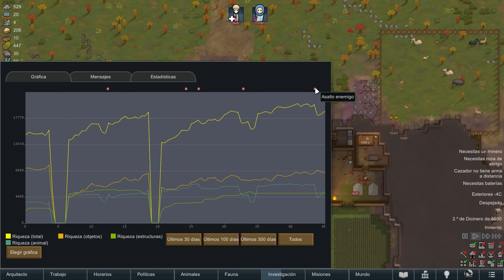Si hay que pegarse, nos pegamos Ep.8 - T2 El Club de la lucha- RimWorld Gameplay Español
¿Qué pasaría si los protagonistas de 'Fight Club' ('El club de la lucha') aterrizasen en el mundo de RimWorld? ¿Qué pasaría si, milenios después, una serie de humanoides siguiesen creyendo en el Proyecto Meyhem dentro del universo de RimWorld?. Con tres colonos iniciales, esta serie es el inicio de una larga historia. ¿Será el inicio o el final? ¿Qué es el inicio? ¿Hay un final? En cualquier momento podría aparecer Tyler Durden y ponerlo todo patas arriba. Eso, o cualquier otro incidente.

Un joven hastiado de su gris y monótona vida lucha contra el insomnio. En un viaje en avión conoce a un carismático vendedor de jabón que sostiene una teoría muy particular: el perfeccionismo es cosa de gentes débiles; solo la autodestrucción hace que la vida merezca la pena. Ambos deciden entonces fundar un club secreto de lucha, donde poder descargar sus frustaciones y su ira, que tendrá un éxito arrollador.